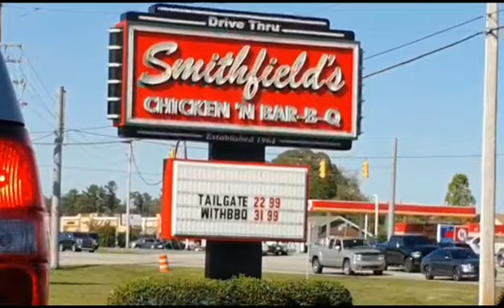Gala Mood + Car wash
Good day mga ka neStyle.
Be happy and be positive po tayong lahat.